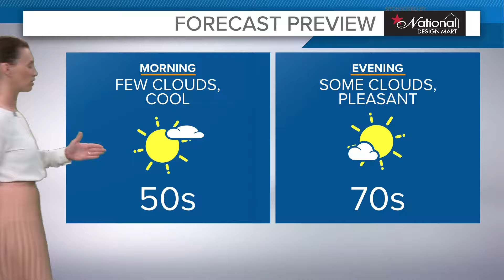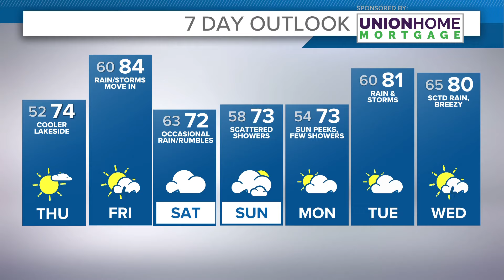Northeast Ohio weather forecast: Thursday looks terrific; showers this weekend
Your 11 p.m. Northeast Ohio weather forecast for May 1, 2024: The gorgeous weather will continue to roll in Thursday. An overnight front will bring only a wind shift by daybreak. Temperatures will climb from the low 50s to mid 70s by the afternoon.

Southerly winds return late Thursday setting us up for mild finish to the workweek. Highs will retreat into the mid 80s again Friday afternoon. An advancing cold front will slide in producing showers and storms by the late afternoon.

Shower chances will be numerous through the weekend. We are not anticipating for a washout. The front will hangout across the Buckeye State going into early next week. Rounds of rain will be likely.